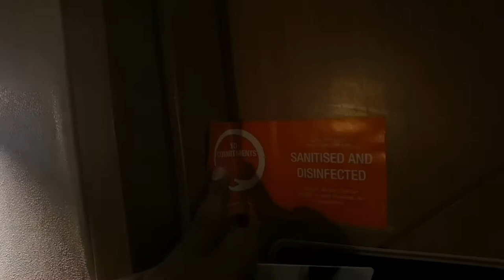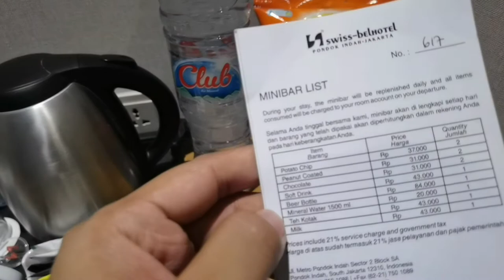Room Tour : Swiss BelHotel Pondok Indah Dengan Connecting Door